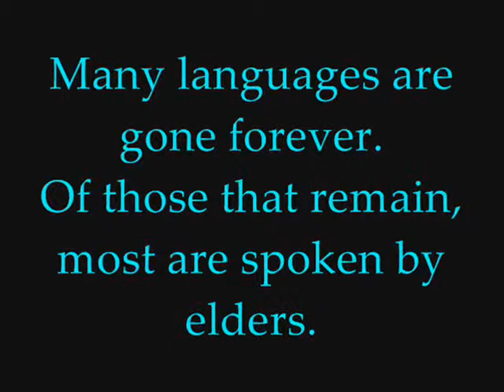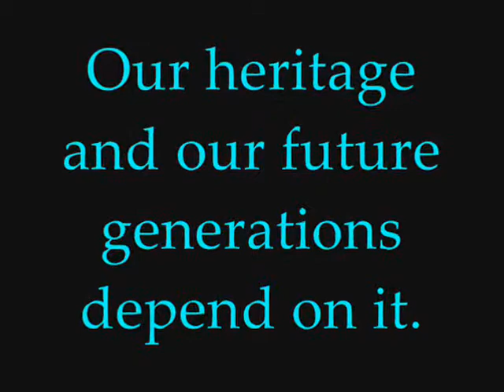Save Our Languages - Part III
Is music television going to finish what the cavalry couldn't ?